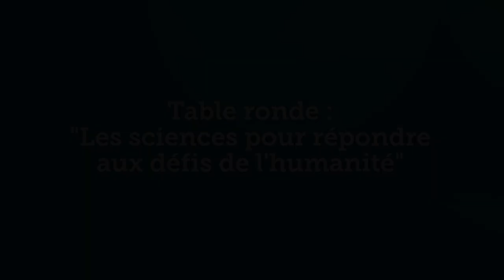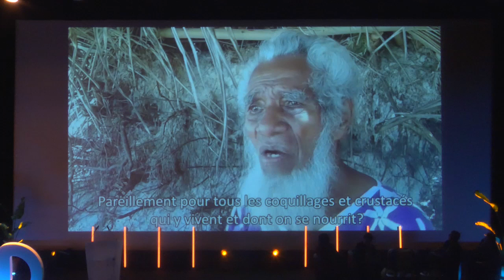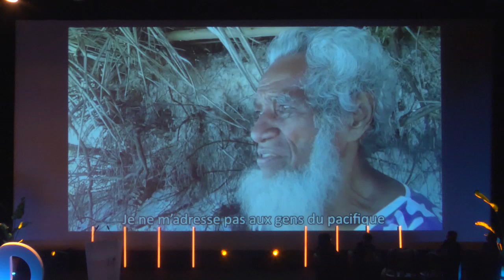[REPLAY] Table ronde « Les sciences pour répondre aux défis de l’humanité »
Préservation de l’environnement, lutte contre la pauvreté, santé pour tous... Comment la science peut relever ces grands défis auxquels l’humanité est aujourd’hui confrontée ?

• Maud Lelièvre, présidente du Comité français de l’Union internationale pour la conservation de la nature (UICN) et membre du Conseil international de l’UICN @IucnOrg
• Nadine Machikou, vice-rectrice de l’Université de Dschang (Cameroun), vice-
présidente de l’Association africaine de science politique
• Françoise Vimeux, climatologue, directrice de recherche à l’IRD

Le 7 octobre 2024 au Pharo – Marseille